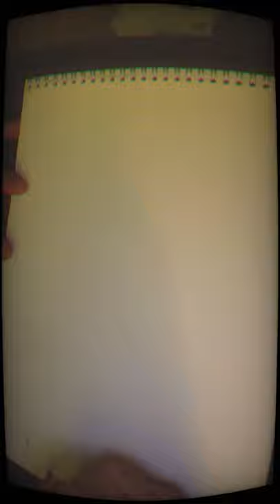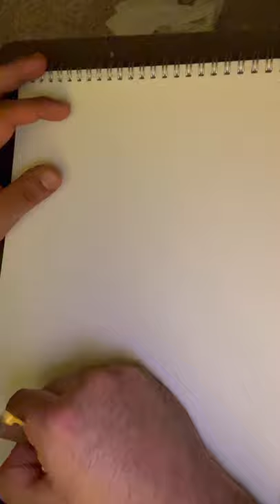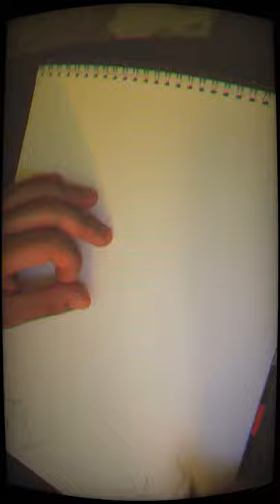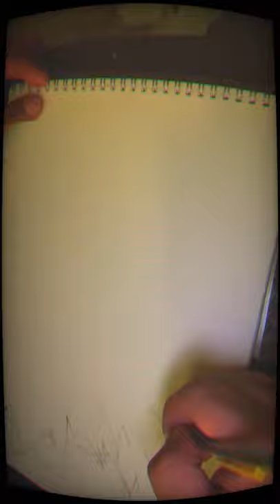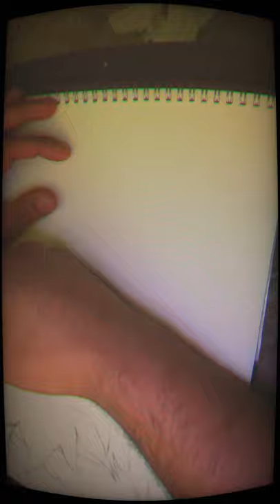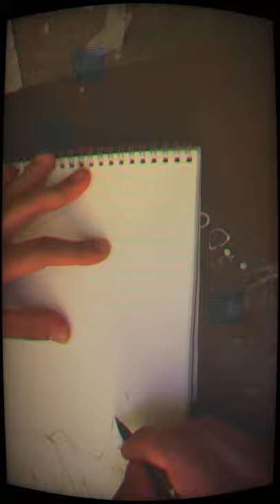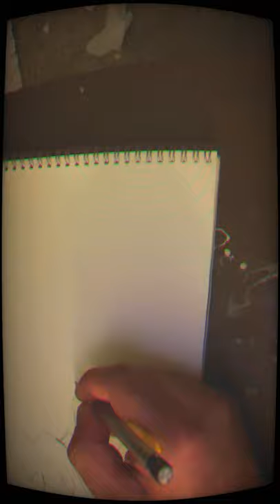First Drawing after 10 years of no practice! Pt.2 will come soon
This is my first attempt at getting back into drawing, something I’ve loved since I was a kid and sadly put it to the side once I began working full time. I will make a video showing past drawings in the past consisting of Dragon Ball Z, Cars, a person I drew in art class my senior year of high school.

Also check out my friend Rosy Bones on Spotify, he is awesome for letting me use one of his tracks from his album exmaxhina!!! I appreciate it very much and I hope you enjoy the relaxing vibe I get with the help of your music from the beginning!!

I will be figuring out why it uploaded at 240p resolution and fix it. Should be at 4k resolution